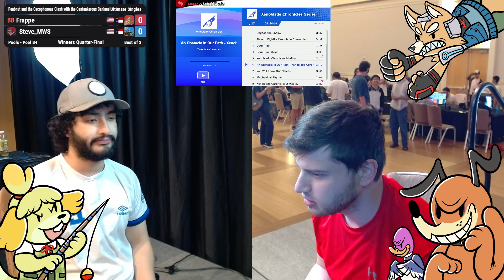Peabnut C.C.C.C. - Pools Winners Quarter Final - Frappe (Zelda) vs Steve_MWS (King K. Rool)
Peabnut C.C.C.C.